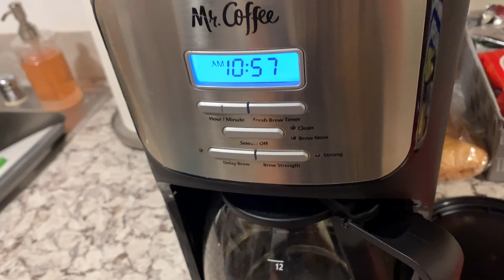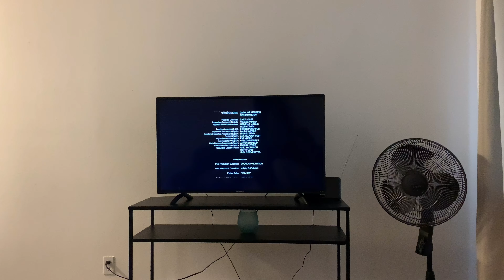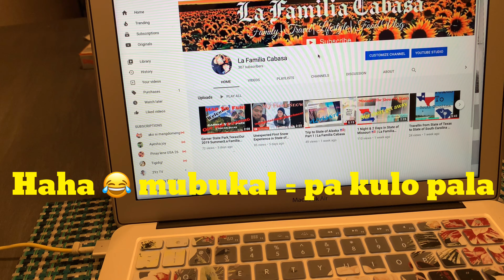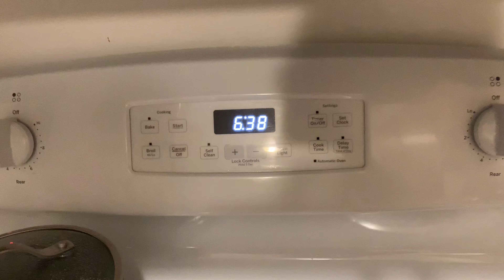Daily Routine During Quarantine 🇺🇸 |La Familia CK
As of now many people have been staying in quarantine with their families, friends or even alone.

For the most part, We believe a good routine down to keep our mind and health in check during quarantine.
As long as you're staying healthy in your own way and are maintaining a healthy and happy state of mind then that's more than enough. I hope that everyone stays safe during these times.

More videos coming soon! Thank you so Much! God Bless!❤️